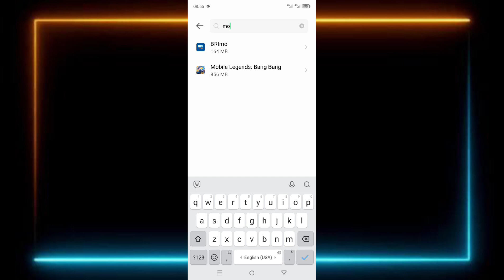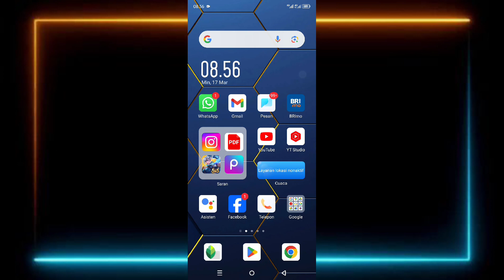Cara Membersihkan Cache Mobile Legends Terbaru